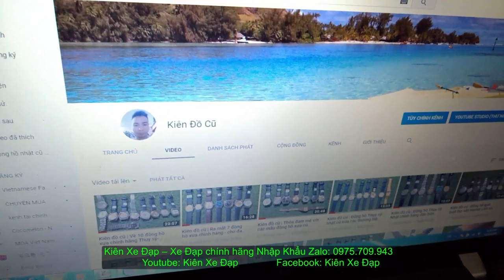Kiên Xe Đạp (ĐÃ BÁN) ĐUA Twitter hiệu ĐỨC nhôm ko mối hàn mới 95 % tốt nhất zalo 0975709943